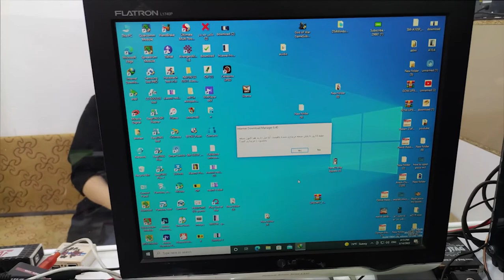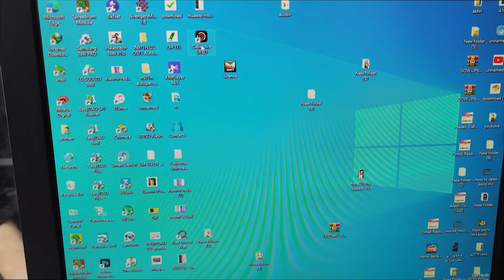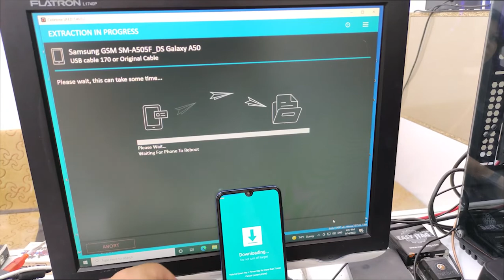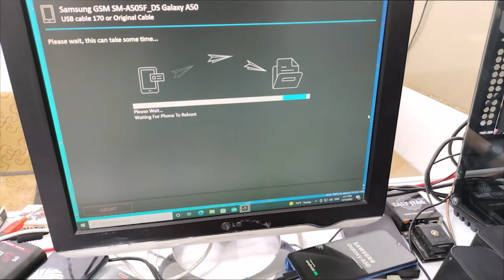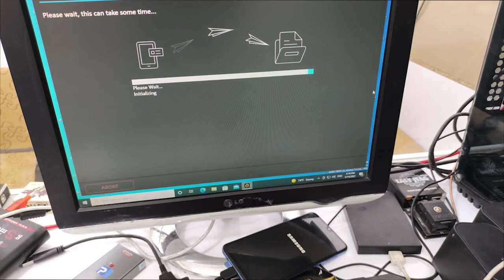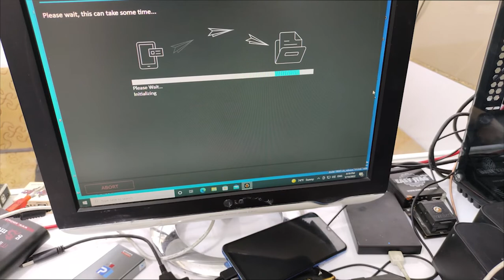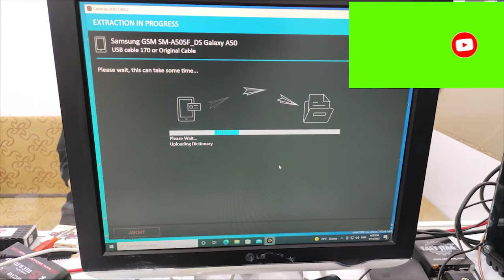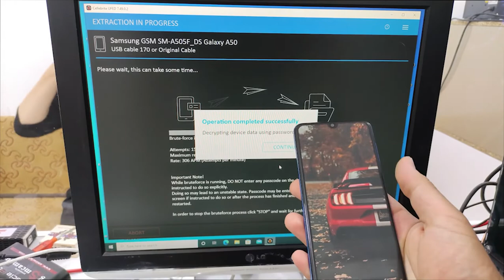remove screen lock samsung a505f (a50) without lost userdata frp on oem on kg prenormal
Unlock Samsung Mobile Pin Password Lock Without Data Loss Open Pattern open fingerprint open pin by cellebrite ufed app ufed celebrite remove screen lock a207f a105f a107fa515f a505f a305f a205 g920f g920c n920c n910h n910c j730f j730g n960f n950f g930f g935f s20 s21 s22 note 4 note 5 note 3 note 8 note 10 note 10 plus and remove screen lock without loss data,
samsung screen lock remove without data loss,
how to remove lock screen without hard reset/factory reset/data loss,
how to remove screen lock password without data loss,